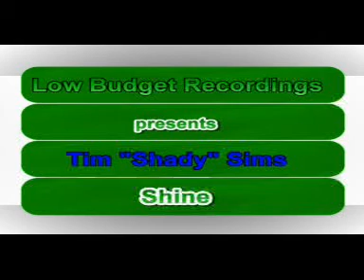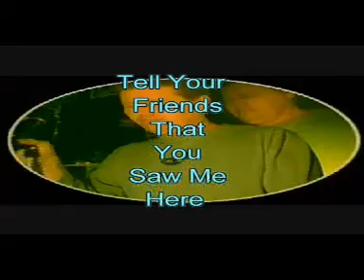SHINE, TIMSHADY1269 COVER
I  AM USING A STORE BOUGHT KARAOKE DISC AS MY MUSIC. I DO NOT CLAIM ANY RIGHTS TO THIS MUSIC THAT IS ON A PURCHASED KARAOKE DISC!!!

THE BEST OF KARAOKE NITES WITH TIMSHADY1269